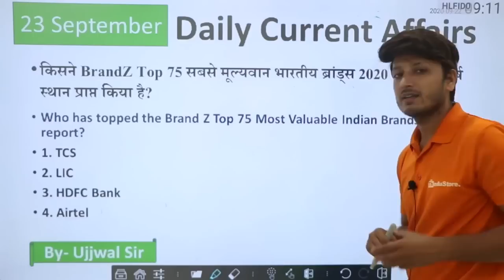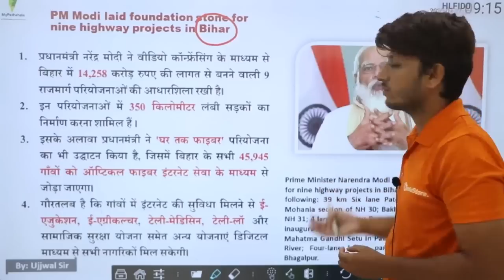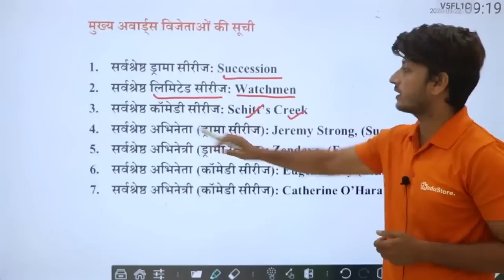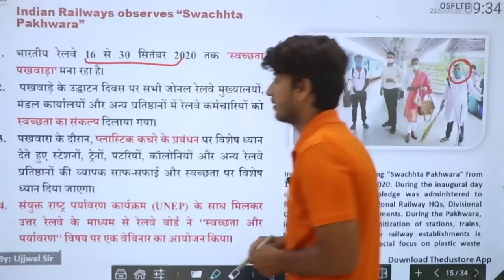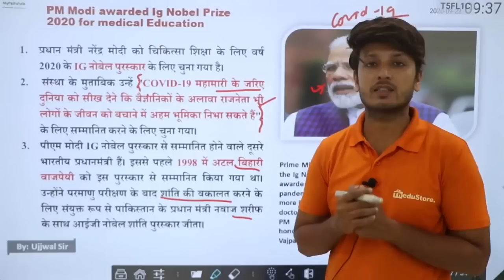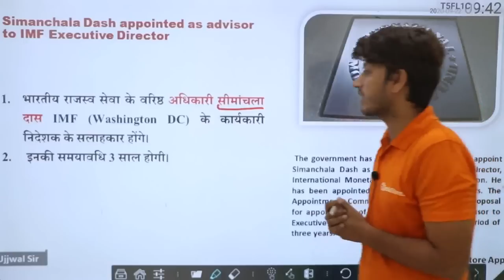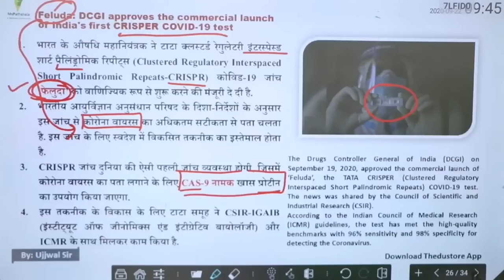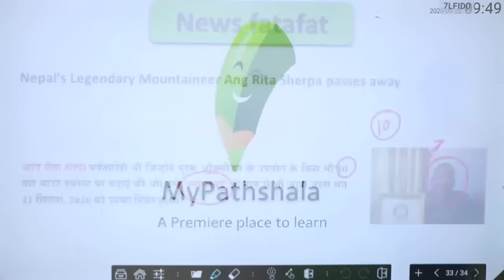DAILY CURRENT AFFAIRS IN HINDI - 23th SEPTEMBER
👉 9:00 AM REASONING BY RAHUL SIR

👉 11:00 AM MATH BY ANURAG SIR

👉1:00  PM MATH  BY UNNATI SIR SIR

👉2:15 PM  HINDI BY  LAXMI MAM

👉6:00 PM PHYSICS BY YOGESH SIR

👉8:00 PM G.S BY PRAVEEN SIR